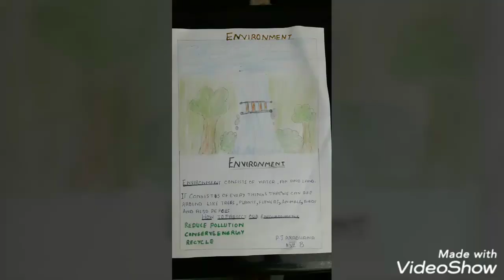World Environment Day 2020